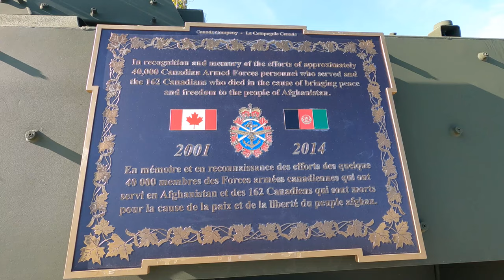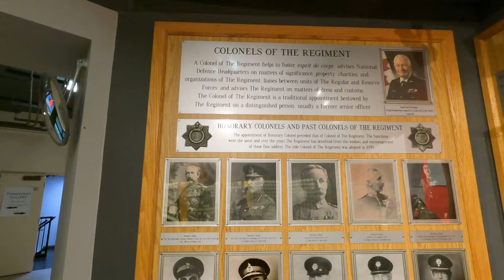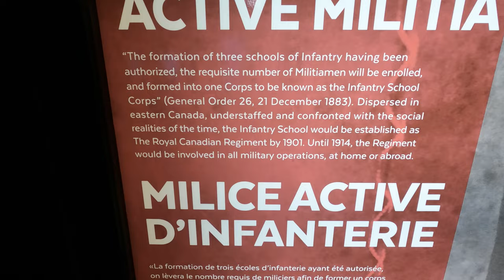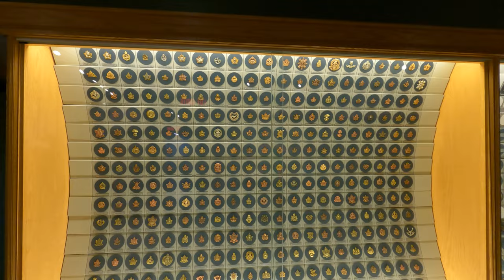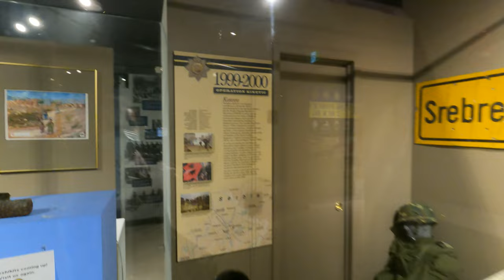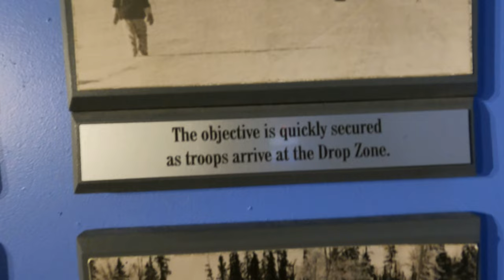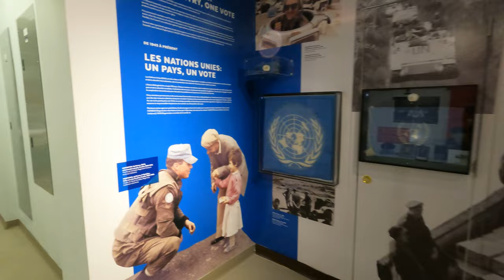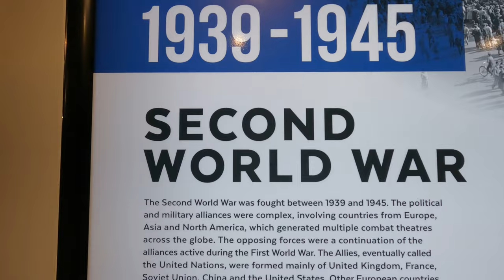Canadian Military Museum 4K - Royal Canadian Regiment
Canadian army has been involved in several wars such as WW1, WW2, Afghanistan and more with rich history being displayed at this museum.

I hope you enjoy this video as i walk through the museum and observe different parts of Canadian history.